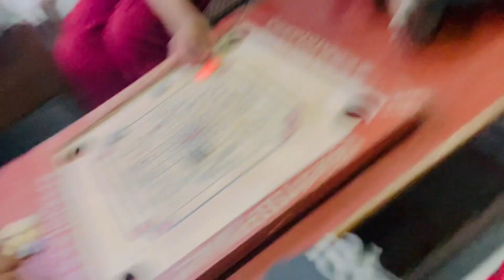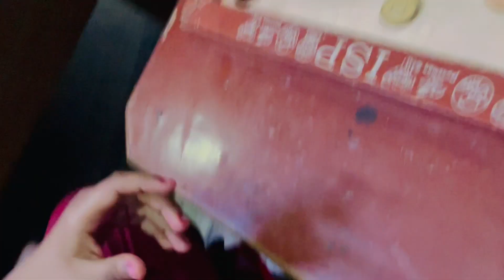Carrom Battle with Cousins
Hy Guyz,
AJ ka vlog mere cousins ke sath hui meri carrom battle ka hai jisme hamne bahut masti ki I hope ap logo ko pasand aegi |

1. Family Time
2. Family  Vlogging
3. Family Vlogs
4. Carrom battle
5. Carrom Board